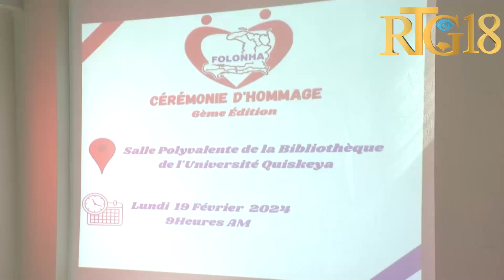Fondasyon Lorquet pou yon Nouvèl Ayiti onore10 pèsonalite ak enstitisyon pou travay yo nan sosyete a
Fondasyon Lorquet pou yon Nouvèl Ayiti FOLONHA reyalize 6èm edisyon seremoni omaj yo pou ane 2024 la kote yo onore 10 pèsonalite ak enstitisyon pou travay pozitif yo fè nan sosyete ayisyèn lan